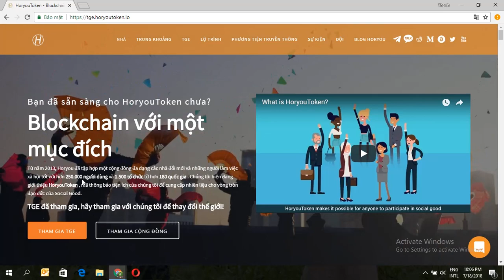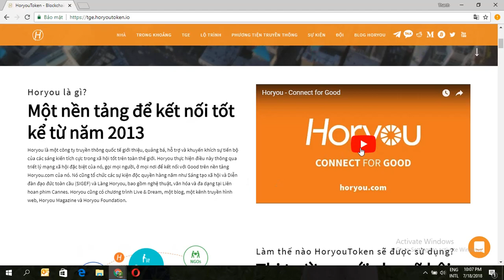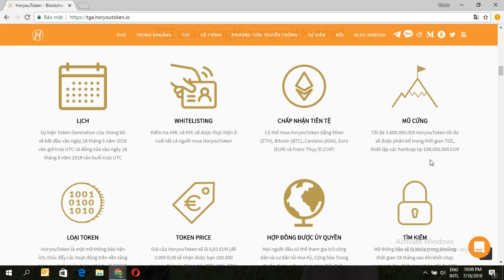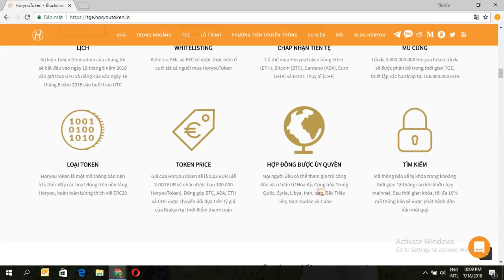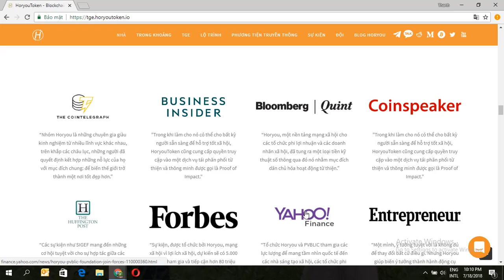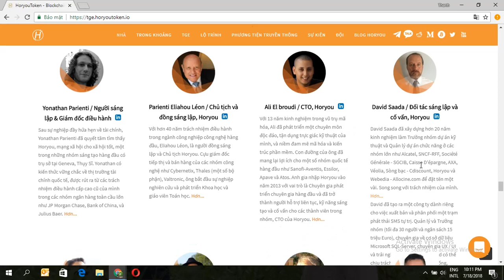Horyoutoken ICO - Phân Tích Tổng Quan Nền Tảng Dự Án